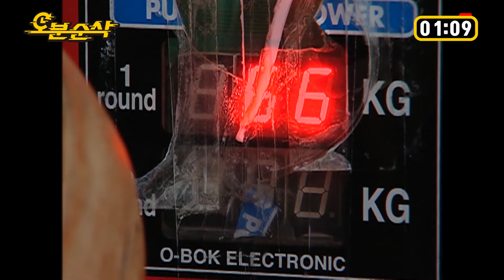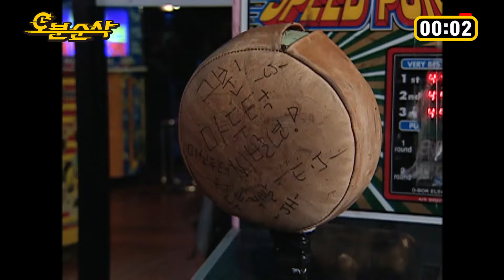다시 만난 광효와 원철! 세계관 내 최강 👣연기자들의 기싸움 | 프란체스카⏱오분순삭 MBC050530방송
❤️회차참고❤️

안녕 프란체스카 (17회) WAVVE로 다시보기